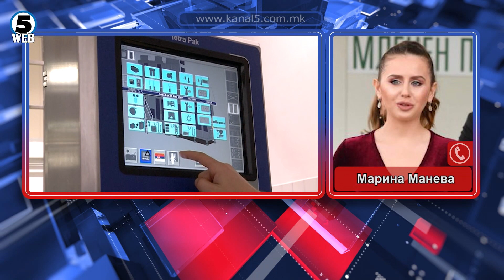Остри реакции од млечната индустрија за намалувањето на цените од 10 отсто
Остри реакции од страна на млечната индустрија во однос на одлуката неделава цените на млчечните производи да се намалат за 10 отсто..